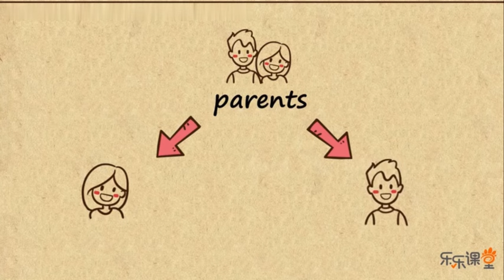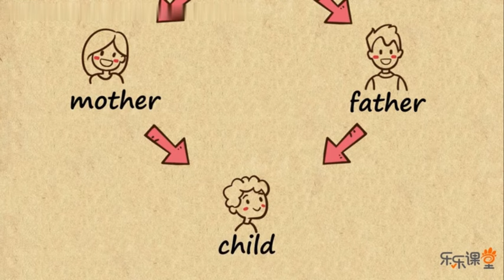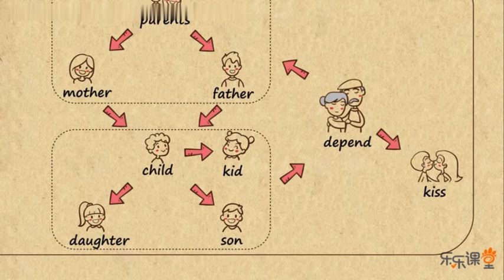【記單詞1500核心英語單詞 Lesson 2 Family 1